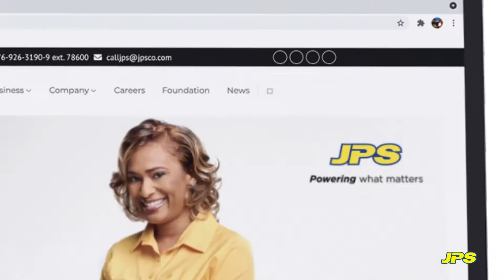Save the time, Apply Online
Skip the line and save some time!

Download the NEW JPS APP!
- Track Your Usage All Day, Everyday
- Pay A Bill or  Prepaid Top Up Anytime, Anywhere
- Apply for Service Wherever, Whenever